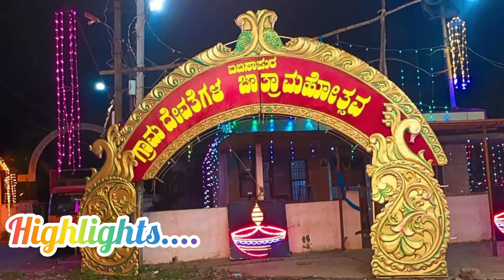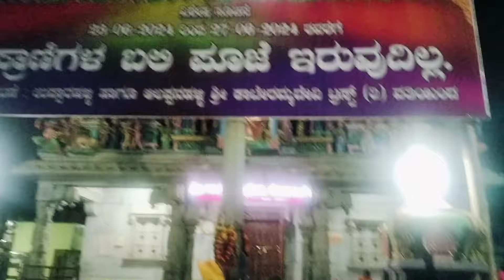ನಮ್ಮೂರ ಹಬ್ಬ | Nammura Habba | ನಮ್ಮೂರ್ ಜಾತ್ರೆ ನೋಡಿ ಬನ್ನಿ | Nammuru Jathre Nodi